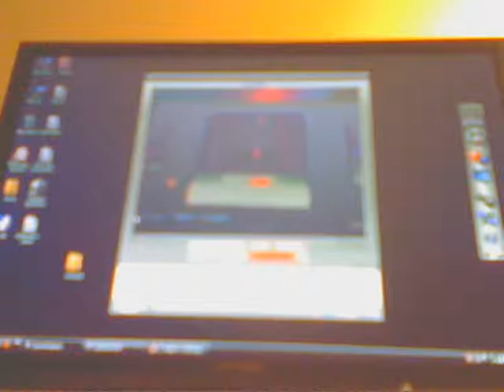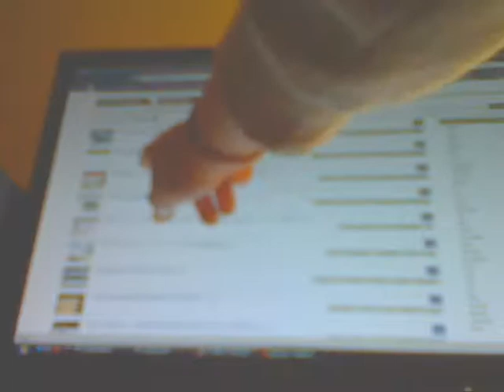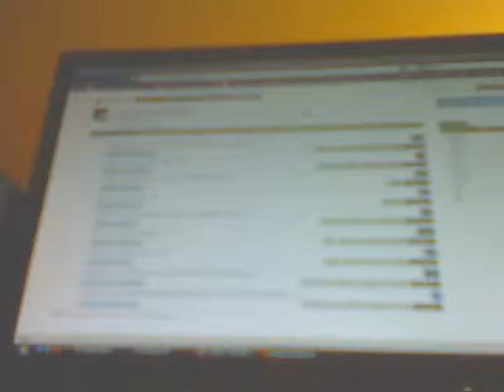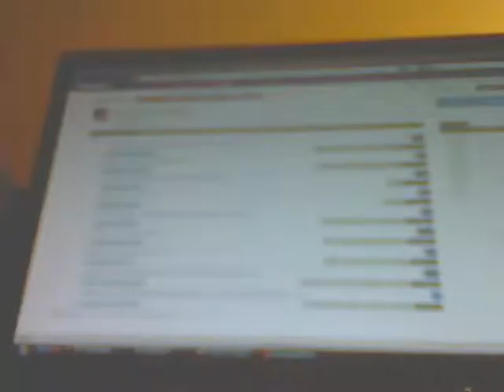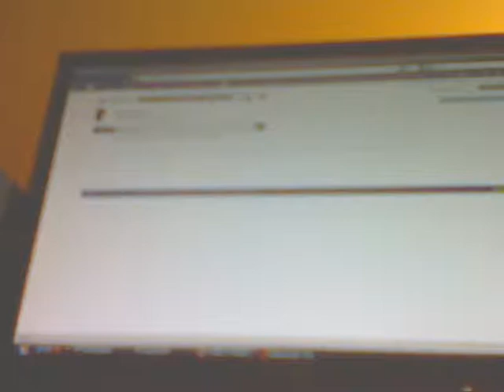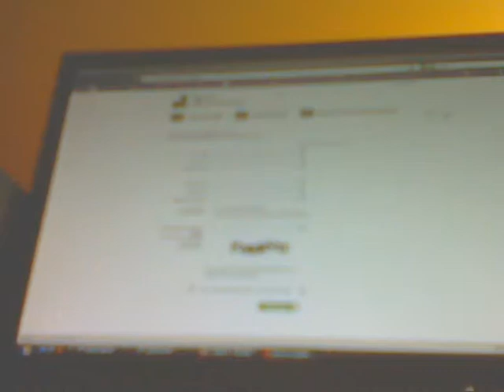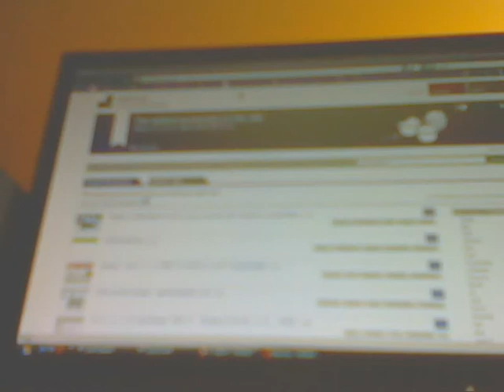Delicious.com tutorial (TED550)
A very basic tutorial on the Web 2.0 tool delicious.com. The site is a networking site used to share your stored bookmarks and this video is a basic walkthrough of some of its features and highlights.